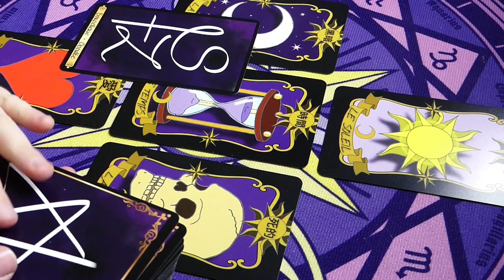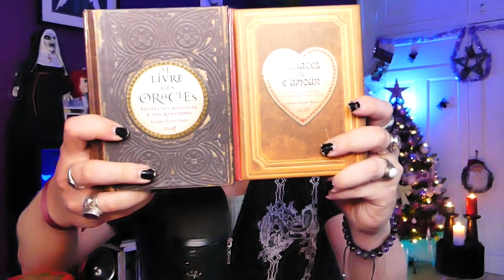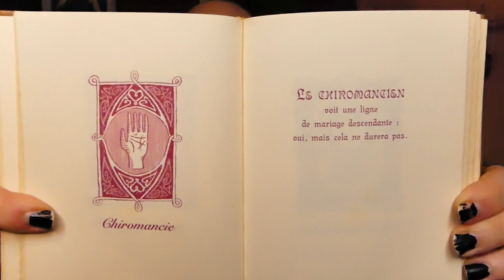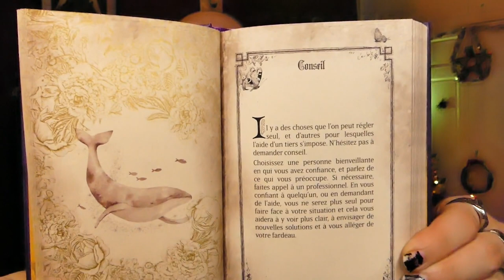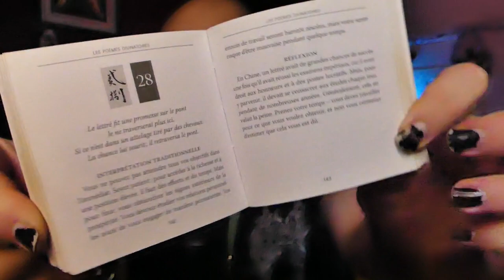🔮ÉNERGIES DU 28/11 AU 4/12/2022🔮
Time code :
00:00 Introduction
04:20 Livre des oracles
06:48 Oracle de l'amour
10:00 Oracle DCK
16:08 Le livre oracle
18:00 Le grimoire des oracles
19:45 Baguettes chinoises